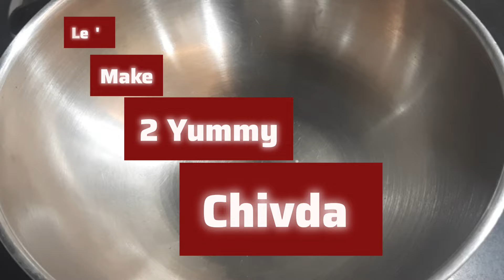Delicious Poha Oats Chivda recipe | poha snack recipe | पोहा ओट्स चिवड़ा रेसिपी | daily snack recipe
Yummy Crispy Poha chivda and Oats chovda recipe | daily snack recipe | poha snack recipe

thanks
for
and reading this
make
sure
to